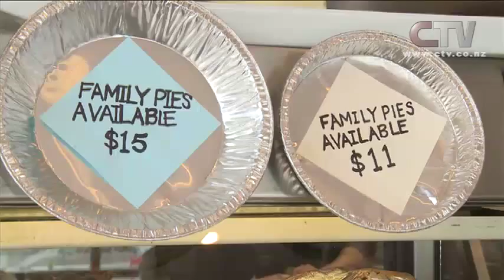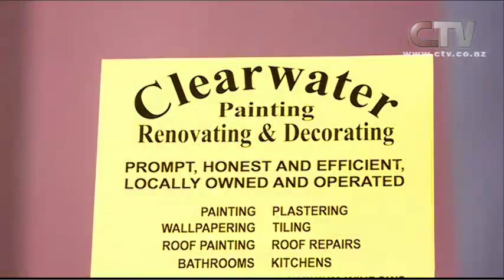Let's Go Shopping - Friday 20th February